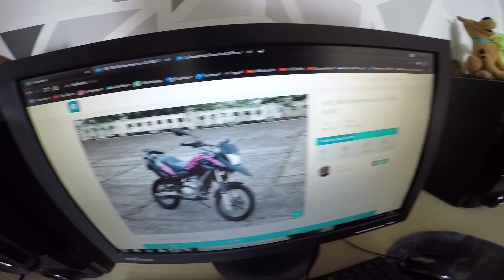COMO REGULAR A CORRENTE DA XRE 300 !